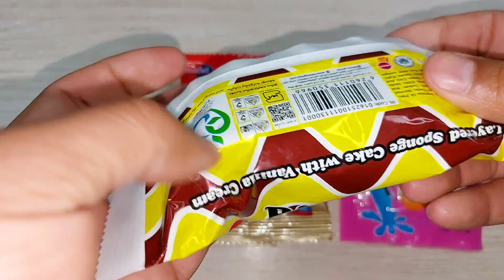Asmr So many Lots of Candies | Satisfying Video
So many Lot's of Candies | Satisfying Video | ASMR

So many Lot's of Candies

Asmr
So many Lots of Candies
Satisfying Video
lollipopcandy
candies
satisfying
compliation
delicious
lotsofchocolates
snickers
chupachups
chocolates
oddlysatisfying
cutting
somanycandies
somelotsofcandies
lotsofcandies
most satisfyin candy
cutting asmar
rainbow
collection candy
asmr eating candy videos
satisfying video rainbow mixing candy
dame tu cosita sound variations
mixing candy in bathtub
slime unboxing video
mixing all my store bought slimes
how to make clay at home
asmr eating ice cream new videos